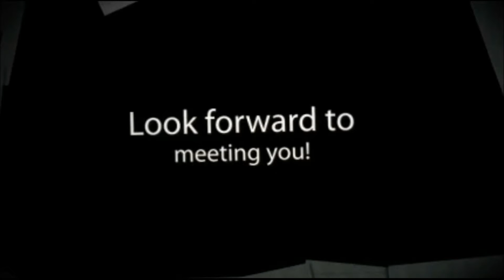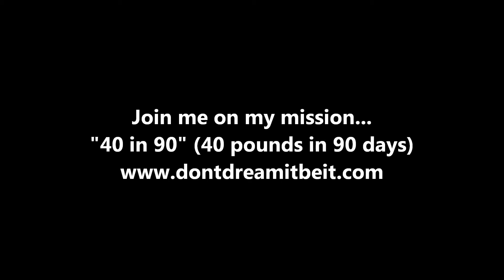90 Day Challenge - Day 1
I made it through the first day! :) ~Andie